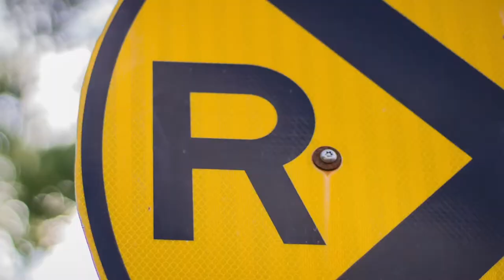L'INTERCOM JAUNE - Esprit et magie (Épisode 6)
Épisode 6

Chronologie:
01:20 - Les Esprits
08:20 - Les Pouvoirs magiques

Bonne écoute!